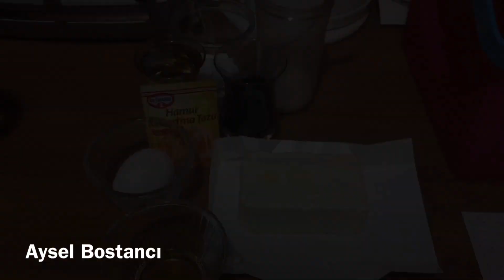ÇÖREK OTLU BİT KURABİYE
Malzemeler:
250 gr margarin (oda ıssında)
Yarım çay bardağı çörek otu
1 çay bardağı sıvı yağ
1 yemek kaşığı şeker
1 yemek kaşığı sirke
1 tane yumurta akı (sarısı üzeri için)
1 paket kabartma tozu
1 tatlı kaşığı tuz
3,5-4 su bardağı un

Yapılışı: Çörek otu hariç diğer malzemeler yoğrularak ele yapışmayan bir hamur yapılır, en son çörek otu eklenip yoğrulur. Daha sonra misket büyüklüğünde bezeler alınır ve avuç içerisinde yuvarlanarak yağlı kâğıt serilmiş tepsiye dizilir. Üzerin yumurta sarısı sürülür ve 180⁰ fırında üzeri kızarana kadar pişirilir. Afiyet olsun.